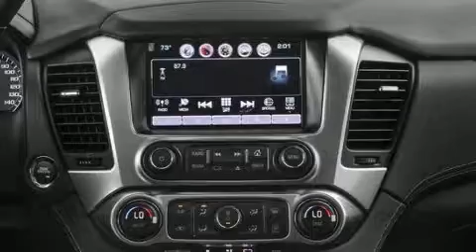2016 Chevrolet Tahoe LT in Coquitlam, BC V3E 1K9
2595 Barnett Highway.

Sensibility and practicality define the 2016 Chevrolet Tahoe. Smooth gearshifts are achieved thanks to the powerful 8 cylinder engine, and for added security, dynamic Stability Control supplements the drivetrain. Four wheel drive allows you to go places you've only imagined. Top features include rain sensing wipers, a built-in garage door transmitter, fully automatic headlights, power door mirrors and heated door mirrors, lane departure warning, adjustable pedals, a trailer hitch, and power front seats. Features such as automatic climate control and leather upholstery prove that economical transportation does not need to be sparsely equipped. Third row seats provide an even greater maximum passenger capacity. Audio features include a CD player with MP3 capability, steering wheel mounted audio controls, and 9 speakers, providing excellent sound throughout the cabin. Chevrolet ensures the safety and security of its passengers with equipment such as: dual front impact airbags, head curtain airbags, traction control, brake assist, a security system, onStar, and 4 wheel disc brakes with ABS. You will have a pleasant shopping experience that is fun, informative, and never high pressured. Please don't hesitate to give us a call.